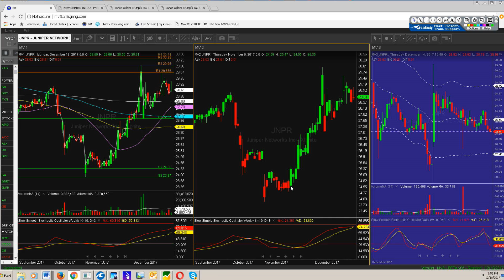Phil's Gang Radio Show 12/18/17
The Phil's Gang Radio Show with Phil Grande. PHILSGANG.com is an internet company that provides stock market investing education information in financial markets. PHILSGANG.com members are taught with core essential strategies when it comes to investing by using stock charts.

PHILSGANG.com
877-600-GANG (4264)